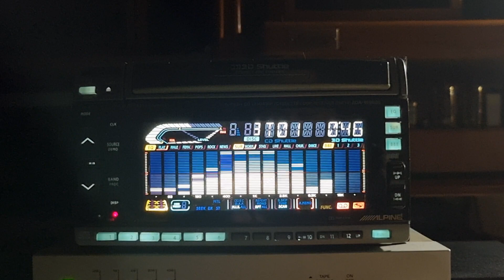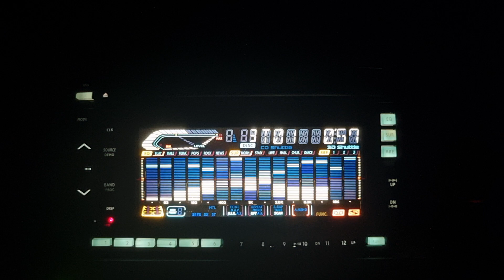(빈티지 카오디오 84.) Alpine 3DA-W880E.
Alpine 3DA-W880E.
2단 튜너. 테이프. 3CD 체인저.
그래픽이퀄라이저 15밴드. 10가지 디스플레이.
EQ. DSP. BBE. 전동슬라이딩.